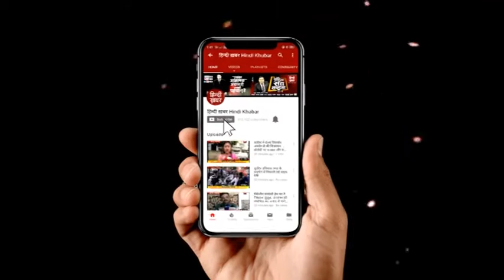सपा अध्यक्ष अखिलेश यादव ने किए सभी तरह के प्रकोष्ठ भंग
सपा अध्यक्ष अखिलेश यादव ने बड़ा फैसला लिया है। सपा अध्यक्ष ने पार्टी से सभी तरह के प्रकोष्ठ बंद कर दिए है। अखिलेश यादव ने यूथ विंग भंग कर दी है। साथ ही राज्य और जिला कार्यकारिणी भी भंग की है।